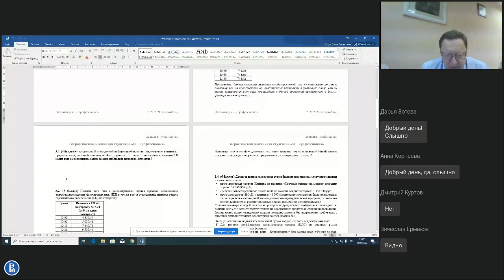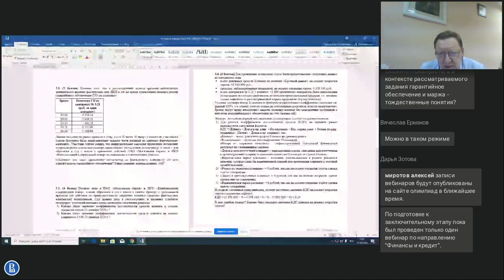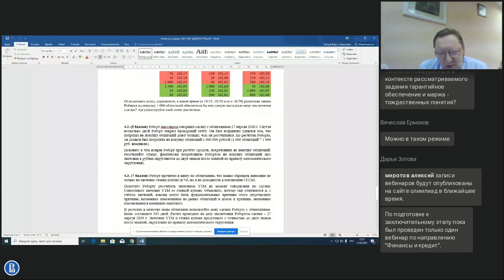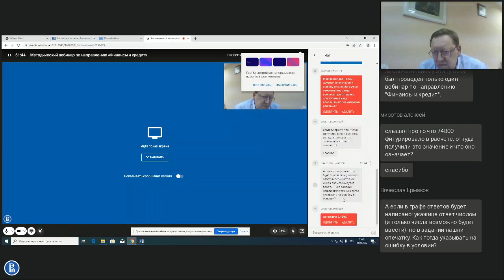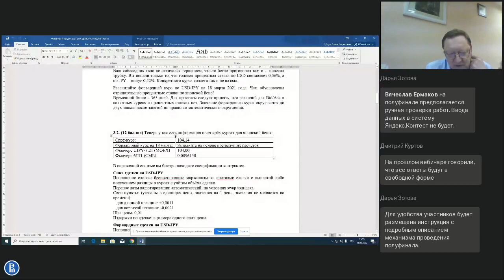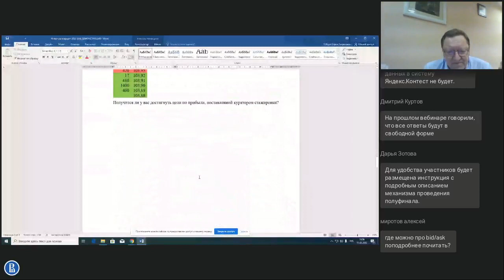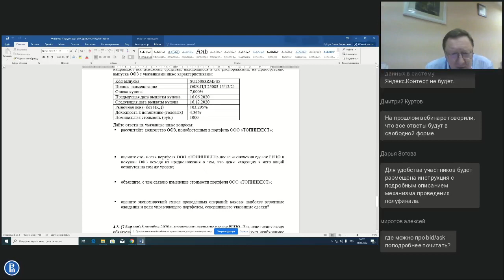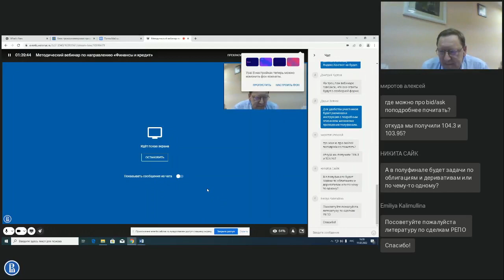Вебинар по направлению «Финансы и кредит», часть 2. Международные финансы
Вуз-организатор НИУ ВШЭ. Заключительный этап